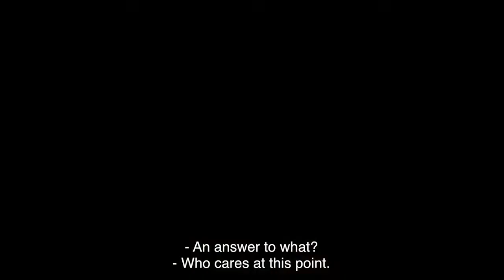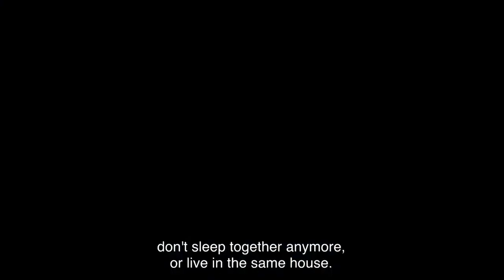Nosotros (OFFICIAL TRAILER) | Means TV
Nosotros, by director Felipe Vara De Ray is a generational portrait of Spain's youth in a time of political crisis. The film follows 5 friends as they're forced to make hard decisions about their future during the 2015 Spanish presidential election.